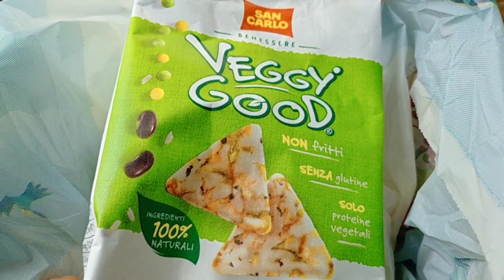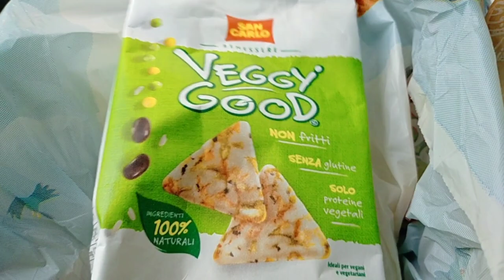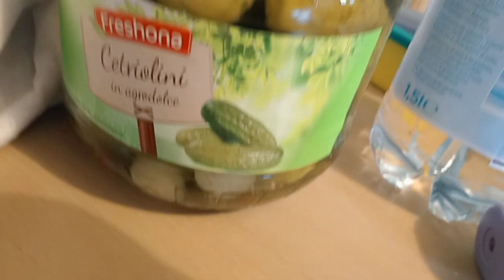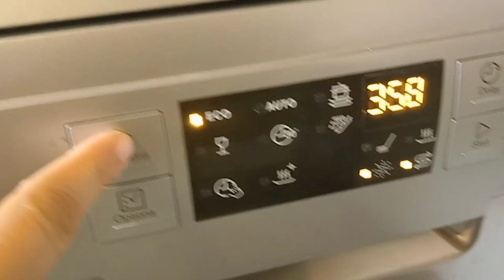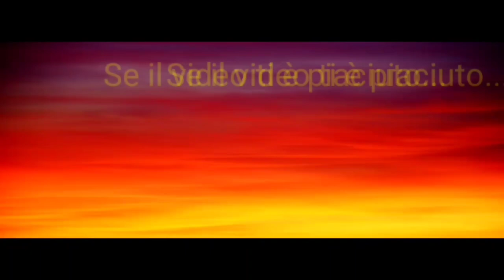🟡VLOG #46 🟡 IN PRATICA VI HO FATTO VEDERE SOLO CIBO 🤣 AGGIORNAMENTI DIETA E INIZIAMO L'ALLENAMENTO 💪